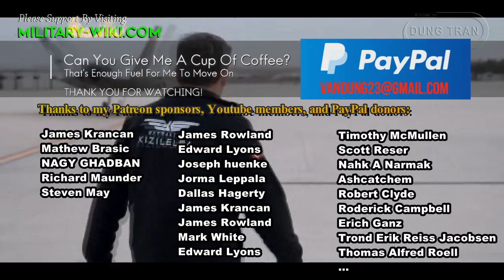Stealth UAV Kızılelma: No Need F-35B For TCG Anadolu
Stealth UAV Kızılelma will replace the F-35B fighter on the Turkish aircraft carrier, it is expected to repeat the success of the famous TB2 or Akinci. Turkish manufacturer Bayraktar announced that its first indigenous unmanned fighter aircraft Bayraktar Kızılelma, has passed the first test runs. This is a very positive signal that the program is on the right track.

The Kızılelma is designed to be a combat vehicle that can land and take off from short runways. This makes it extremely suitable not only for the Air Force but also for the Turkish Navy. In the future, it is likely that Kızılelma will serve on the TCG Anadolu aircraft carrier, which is also undergoing testing for early delivery in 2023.